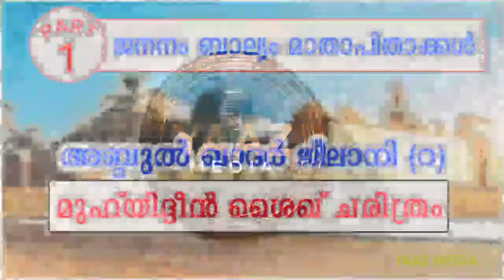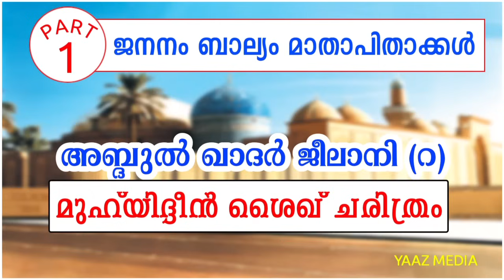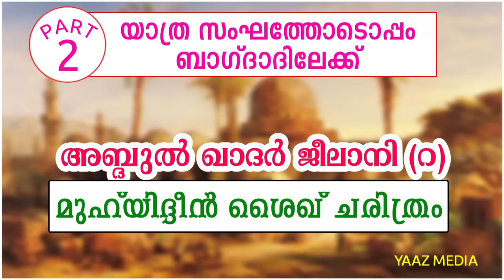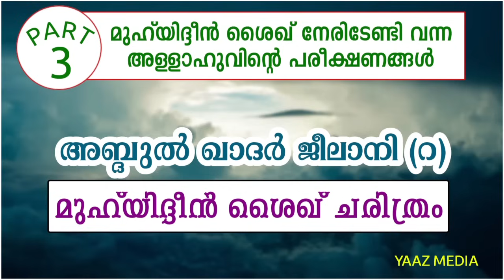മുഹ്‌യിദ്ദീൻ ശൈഖ് ചരിത്രം | FULL PART | Sheikh Abdul Qadir Jelani (R) | Muhiyiddin Sheikh History